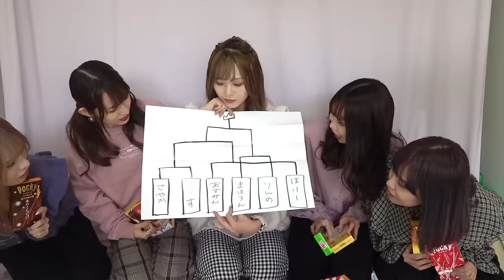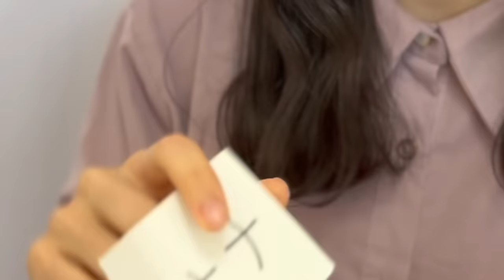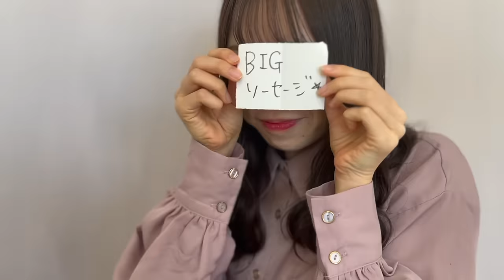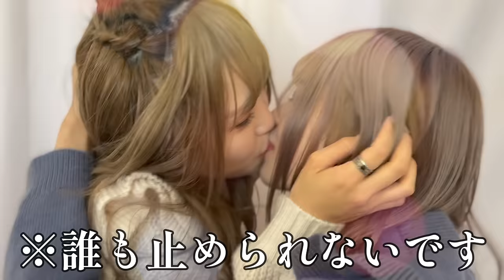【キスkiss】大興奮！色んなものでポッキーゲームしたら刺激が強すぎました...【美女】girls pocky game♡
パフォーマンスチーム「アイドル教室」です
毎週末に名古屋で定期公演を行っています。

専用のバッチや絵文字が使えたり、有料イベントのライブ配信　限定ライブ配信など盛りだくさん